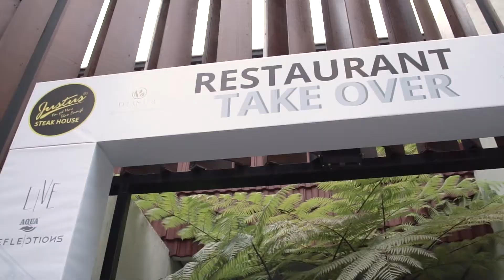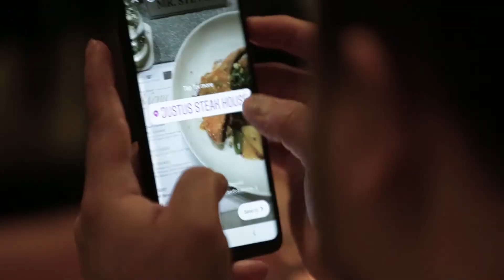Event Aqua Reflections Restaurant Take Over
An event where chef Chandra took over cooking at Justus Steak House Restaurant in Bandung. Do you want to see their excitement ??? Hopefully entertained...